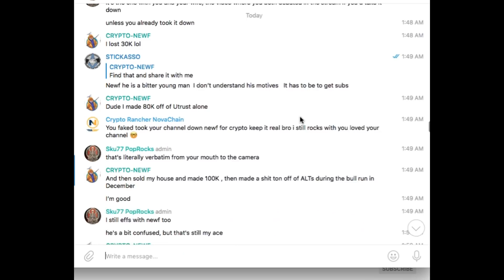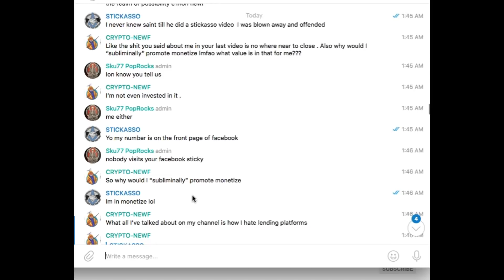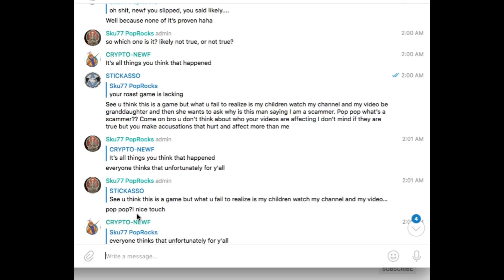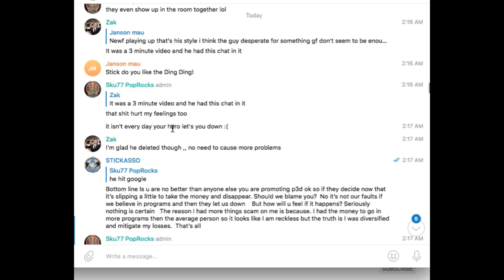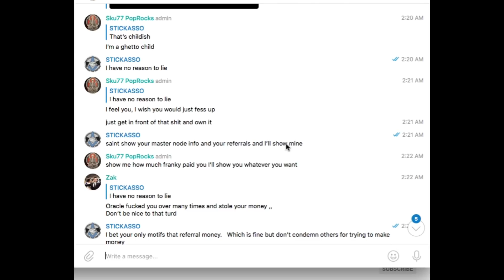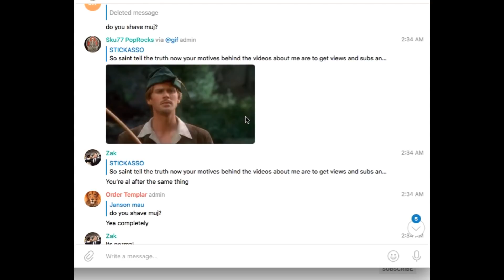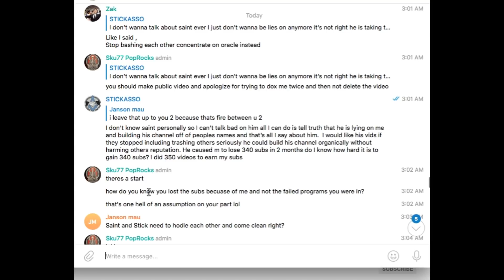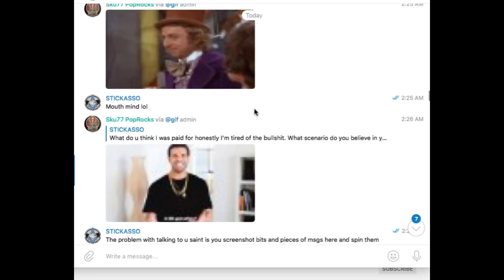Time to Put the Lies to Rest-CR#PTO S@INT Character Examination! Behind the Scenes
Time to put the lies to rest-CR#PTO S@INT Character Examination! Behind the scenes- The whole chat not clips!!! He is notorious for taking screenshots of our convos and spin them into  slanderous defamation libel and character assassination type tactics!
 well now you can judge for yourself what it is really about!
I HATED TO HAVE TO WASTE YOUR TIME WITH THIS BUT I NEED TO CLEAR THIS UP ONCE AND FOR ALL!